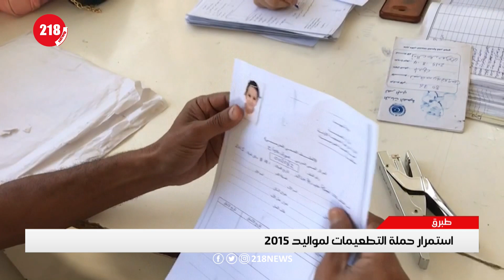المركز الصحي طبرق يواصل حملة التطعيمات لمواليد 2015 | ليبيا اليوم